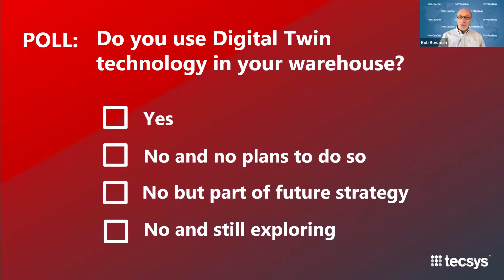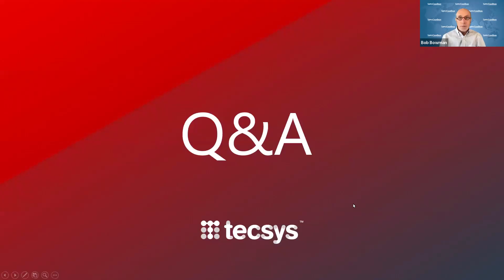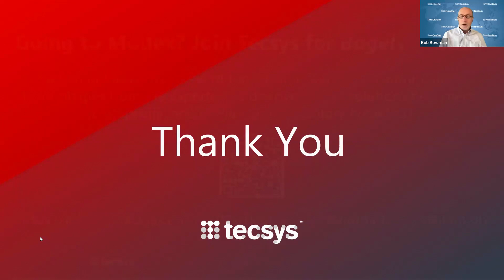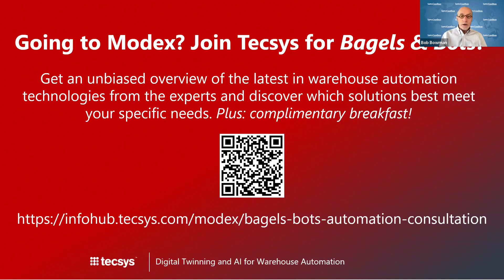Digital Twinning and AI for Warehouse Optimization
Join us to explore how AI and digital twinning can drive optimization in warehouse decision making. Learn how the combination of these technologies improves visibility, efficiency and overall warehouse operations. This webinar will navigate through real-world case studies, pioneering solutions and effective strategies to tackle implementation hurdles. Attendees will gain insights into optimizing operational efficiency and reducing costs by integrating digital twinning and AI innovations.

What you will take away:
What Digital Twins are and how they can help identify areas for improvement.
How advances in AI technology have made employing AI tools for warehouse optimization more accessible.
How to leverage existing WMS data for AI optimization.
The steps to starting on an AI-based warehouse optimization journey.